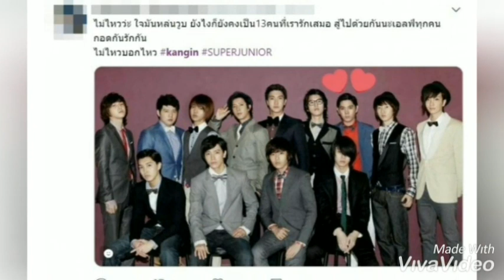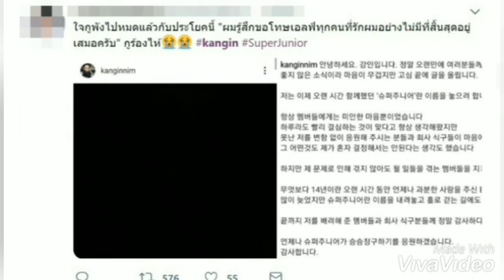คังอิน Super Junior ประกาศลาออกจากวง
คังอิน Super Junior
คังอิน Super Junior pantip
คังอิน Super Junior ข่าวล่าสุด